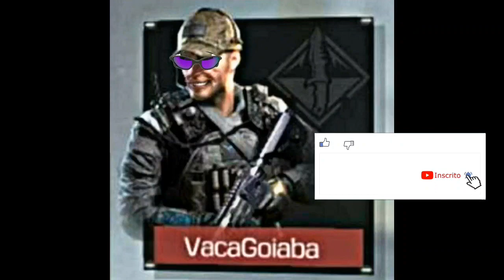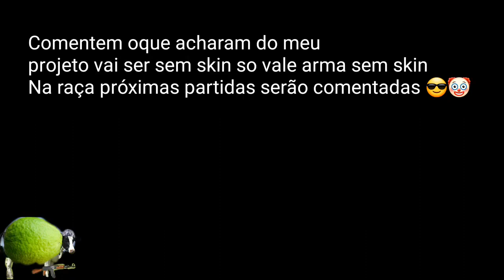Call of duty mobile a lenda Vacagoiaba sem skin nenhuma no puro odio na rankeada contra burgueses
Bem vindos familia

Assistam meu vídeo - (VALE A PENA COMPRAR O S10 LITE PRA JOGOS ?

VIDEO DE COMO RODAR COD A 60 FPS EM TODOS OS CELULARES

VENIN SOUZA

DIOGO VENIN

DIOGO SOUZA

DIOGO VENIN

Vídeos diários

PUBG MOBILE  🔫💥🎮
MODERN COMBAT 5
COD MOBILE

Meu celular 📲

IPHONE 7 📲

S10 Lite